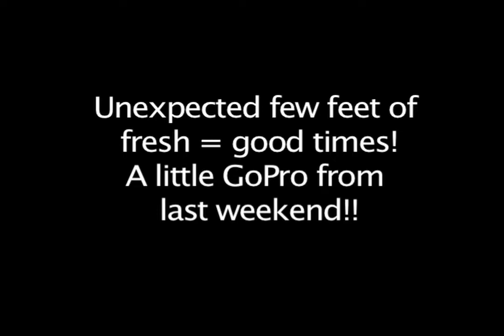DEEP 2012 – Snowmobiling in Golden, BC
Shredding some trees in Golden, BC Jan. 14th/15th 2012.  Amazing conditions, great time!

Let us know what you think by commenting below. We'd love to hear from you!